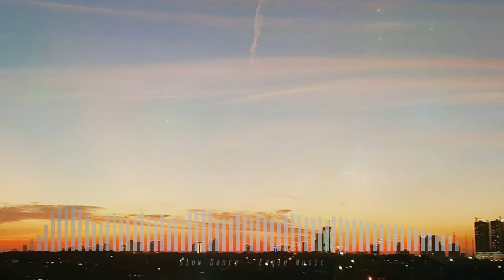Eagle Music - Slow Dance (My Own Made Original Electronic Dance Music)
An EDM by Eagle Music

Credits:
Music created with FL-Studio 20 and plugins

"ColorBlobs", author: @paulofalcao

"Youlean Blur", author: Youlean